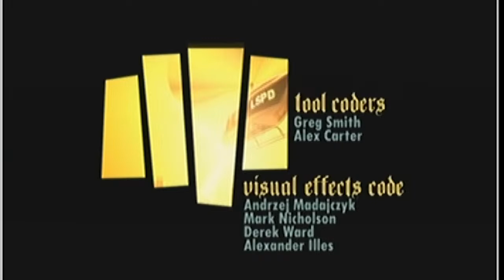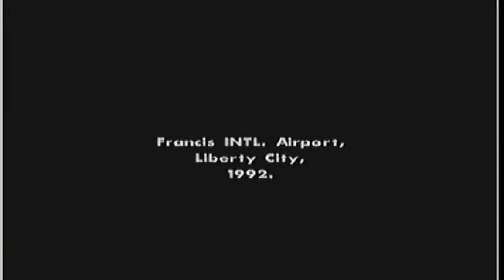Starter Save - Part 1 - GTA San Andreas PS2 - complete walkthrough - achieving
DO BRONZE AO MESTRE ESQUADRÃO ANTIBOMBAS RANQUEADO TOP GLOBAL SEASON  HIGHLIGHT FREE FIRE
Garena Free Fire, ff solo vs squad gameplay, ff funny videos, best hard gameplay
Starter Save - Part 1 - GTA San Andreas PC - complete walkthrough (showing all details) - achieving 13.37% Game Progress before doing the story missions - no cheats and no modifications (no mods) - Frame Limiter ON

This is a complete walkthrough that shows how to achieve 13.37% Game Progress before doing the story missions. The first story mission is called "In The Beginning" , and it has already been completed. That mission is really just a cut-scene that shows Carl leaving Liberty City, and then arriving in San Andreas, where he accosted by Tenpenny and Pulaski.

A Starter Save is when everything that can be done prior to doing the mission Big Smoke is actually completed prior to doing that mission itself; that includes side-missions, collectables, etc.
Normally that would also include maxing out all of Carl's skills, money, etc, but that would take too long to accomplish, and this video is already several hours long as it is, so it's limited to essentials. All of the techniques in this video were created and developed by me. I did use jheath's suggestion about using Teargas to help slow the cops down, but all other tactics were created by me. And thank you, jheath for that suggestion.

Here's a list of what has or will be completed, meaning some of the things on this list may not have been completed in this particular video, but in a later video instead:

C.J. has never been Wasted or Busted.

This was done just to see how many things could be completed immediately after the game began, and before the mission "Big Smoke"

C.J. has the following:
1) He is wearing the white shorts from the Chiliad Challenge, and is marked up with tattoos from both San Fierro and Las Ventures. He also has full muscles.
2) All 6 available Safehouses have been purchased.

The following side-missions have been completed:
1) Firefighter Mission
2) Paramedic Mission
3) Taxi Mission
4) Pimping Mission
5) Burglary Mission
6) Vigilante Mission
7) The Roboi's Food Mart Courier Mission in Los Santos
8) The Hippy Shopper Courier Mission in San Fierro
9) The Burger Shot Courier Mission in Las Venturas

Also, the following Challenges have been completed:
1) BMX Challenge
2) Chiliad Challenge, Scotch Bonnet
3) Chiliad Challenge, Birdseye Winder
4) Chiliad Challenge, Cobra Run
5) NRG-500 Challenge

And, all of the Stadium Events have been completed:
1) 8-Track
2) Blood Ring
3) Kickstart
4) Dirt Track

In addition to all of that:
1) 100 out of 100 Tags have been sprayed
2) 50 out of 50 Snapshots have been taken
3) 50 out of 50 Oysters have been collected
4) 50 out of 50 Horseshoes have been collected
5) 70 out of 70 Unique Jumps found
6) 69 out of 70 Unique Jumps completed

There are no failed missions.
The 'Mission Attempts' total is higher than the 'Missions Passed' total due to missions such as the Chiliad Challenge which offsets both of these totals.

Fast Food places are already open, due to a disastrous date with Michelle.

PC Version 2.0 - Frame Limiter ON.